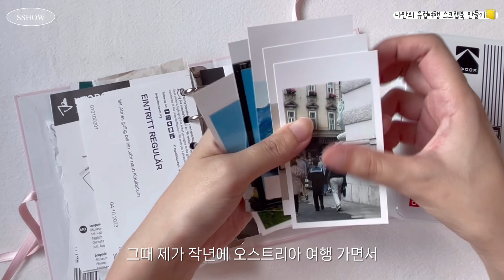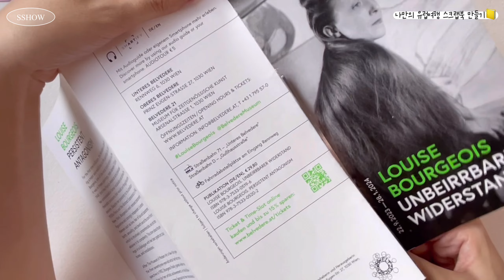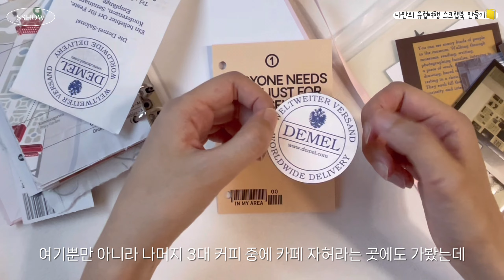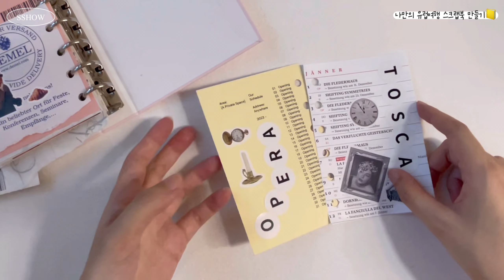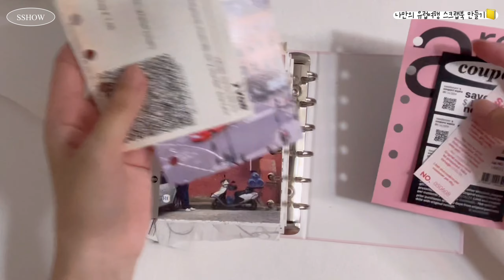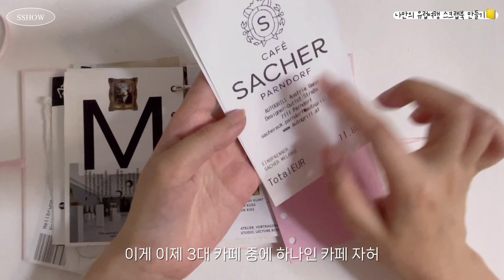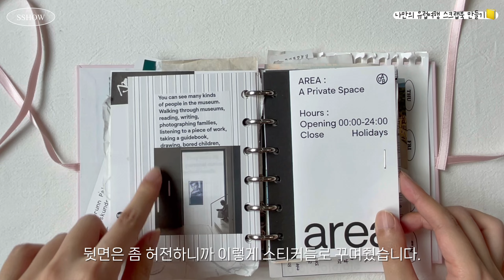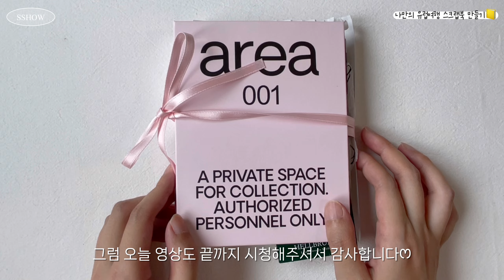나만의 유럽여행 스크랩북 만들기(下)🫙드디어 다이어리 한 권 다채웠어요! • A7 스크랩 다이어리 꾸미기 • scrapbooking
안녕하세요!
지난번 오스트리아 여행 스크랩 1탄에 이은 영상이에요.
비록 시간이 많이 지났지만 영상을 찍으면서 여행할 때의 기억이 새록새록 떠오르기도 하고, 꽉채운 다이어리를 보니 뿌듯했답니다:D
기나긴 과정이었지만 영상으로 남기길 잘했다는 생각이 들어요. 그럼 오늘 영상도 보러와주셔서 감사합니다❣︎

00:00 스크랩 시작
37:21 완성본 모아보기